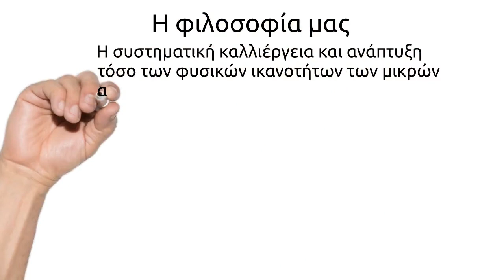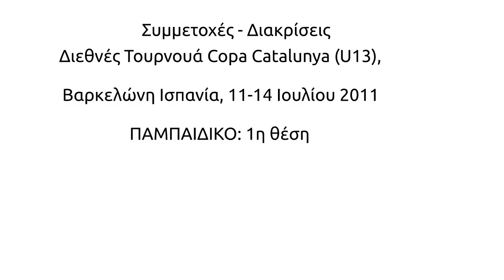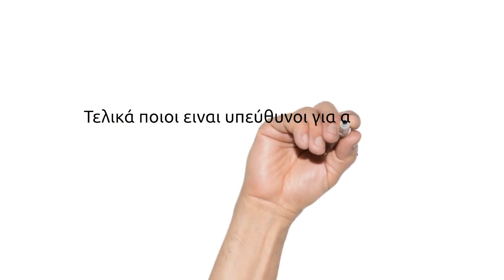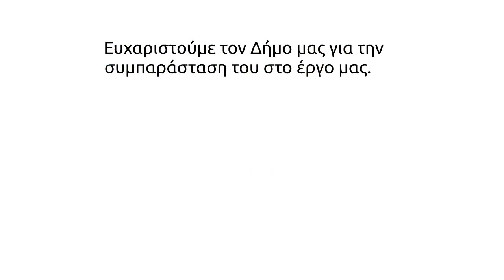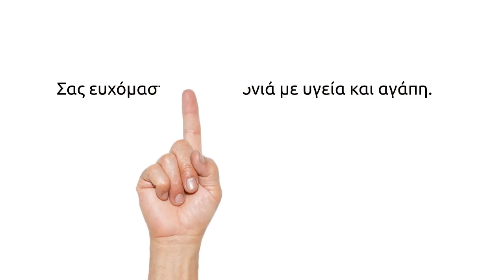Ionesfc 2018-2019 - Ίωνες Παλαιού Φαλήρου - ionesfc.gr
Ιωνες Παλαιού Φαλήρου